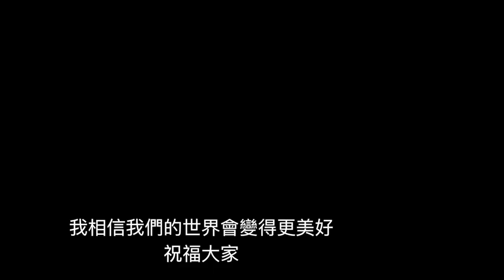支持婚姻平權 天王天后加油篇（上）